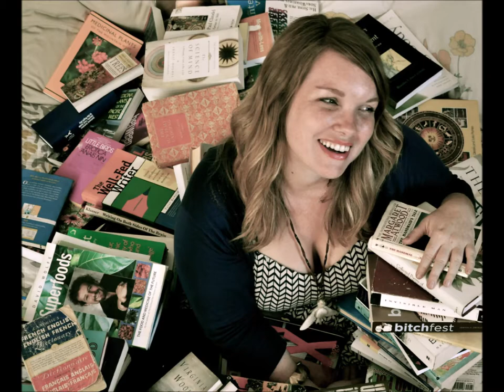A Wander in Poetry 2 - "Everything is going to be amazing" by Lauren Zuniga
"Everything is going to be amazing" by Lauren Zuniga. From The Smell of Good Mud.

A Wander in Poetry is included in the weekly webcast of the Objector Church (objector.church).

For info or more episodes, visit peacearena.org.